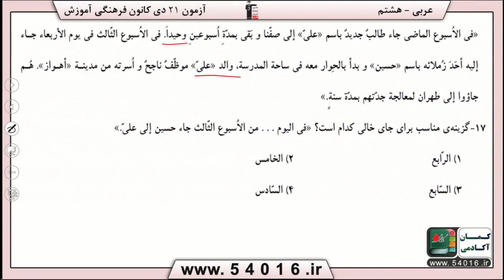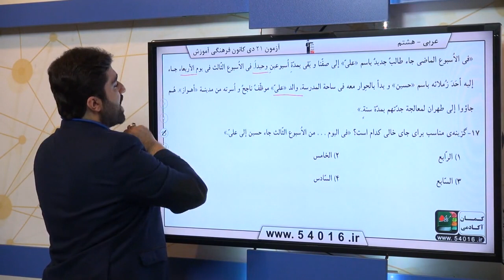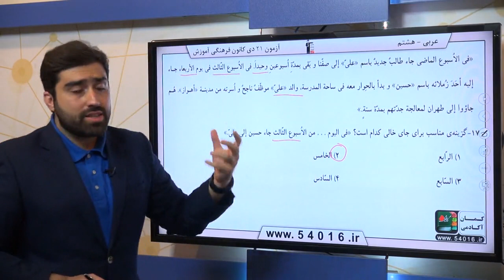پایه هشتم عربي درک مطلب سوال 17 درصد پاسخگویی 16